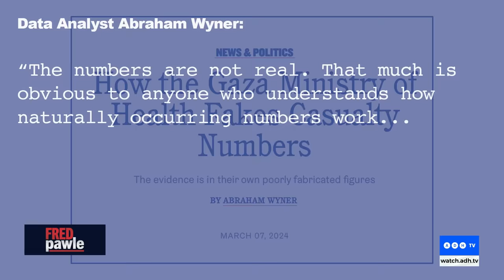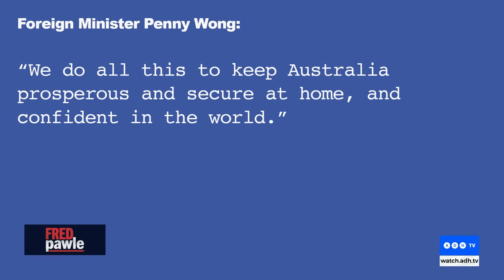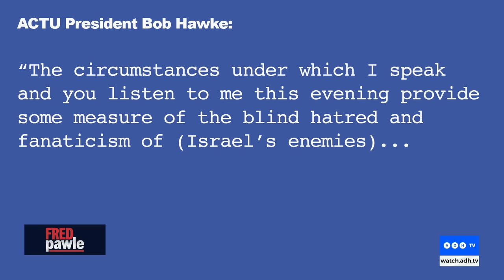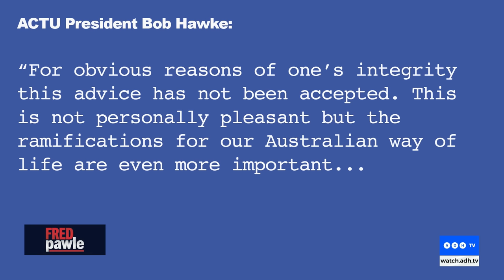Australia is changing, street by street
Politicians are courting Islamic voters who show scarce regard for Australian values, says Fred Pawle.

In other countries, this has already led to violent upheaval that is impossible to suppress.

Were we even asked if we wanted this?

Follow Fred Pawle on X

Twitter.com/adhtvaus
Facebook.com/adhtvaus
Instagram.com/adh_tv